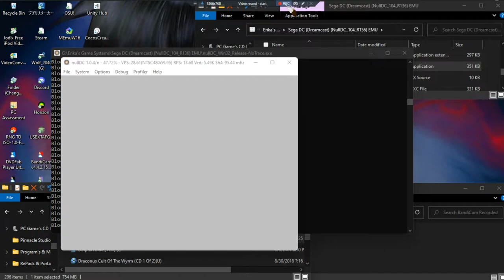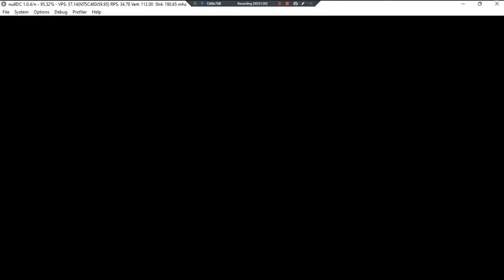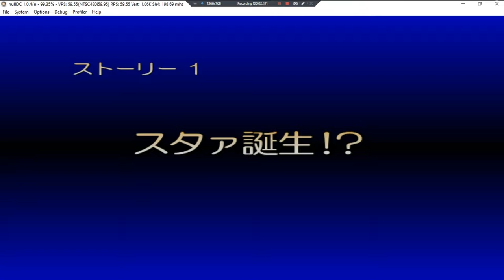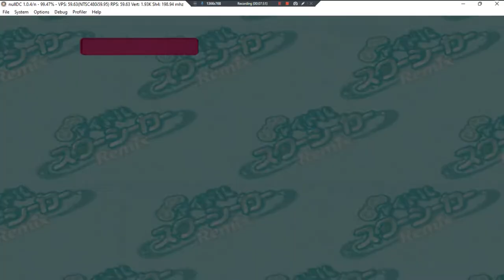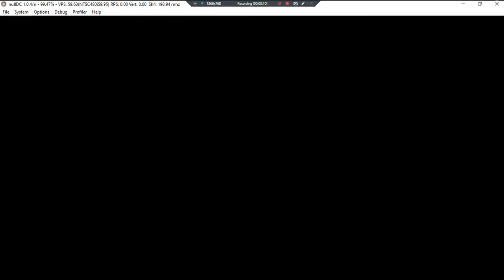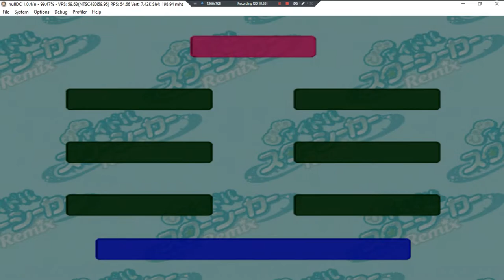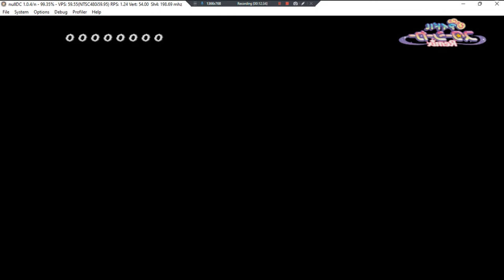Doki Doki Idol Star Seeker Remix •J• ~ GamePlay ~ OP&Gaming ~ DC ~ 1080pᴴᴰ ~ 2022 ~ W11